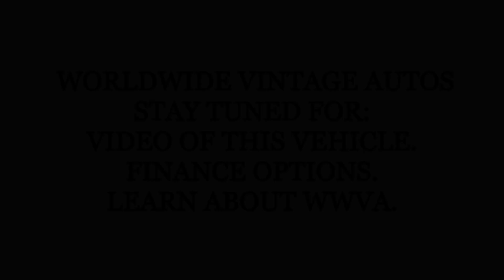1973 JEEP CJ 5